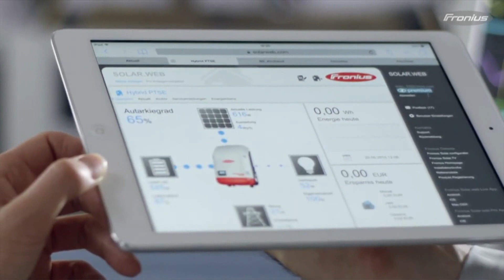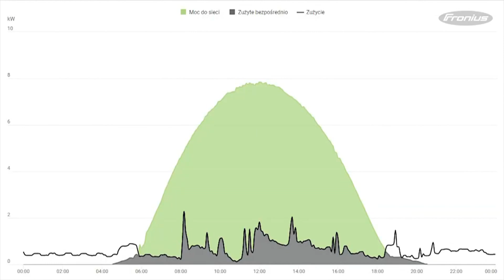Dla inwestora: Fotowoltaika: czym kierować się przy wyborze falownika PV? (PL)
Film wyjaśnia, co to jest falownik fotowoltaiczny i na co należy zwrócić uwagę przy wyborze falownika fotowoltaicznego do swojej instalacji PV.

WSPÓŁPRACA
➡️ Zapytania ofertowe dotyczące instalacji fotowoltaicznych o dużych mocach (Dla firm instalacyjnych) 👇
➡️ Zapytania ofertowe dotyczące instalacji fotowoltaicznych o dużych mocach (Dla Inwestorów) 👇
➡️ Zapytania ofertowe dotyczące domowych instalacji fotowoltaicznych (Dla Inwestorów) 👇